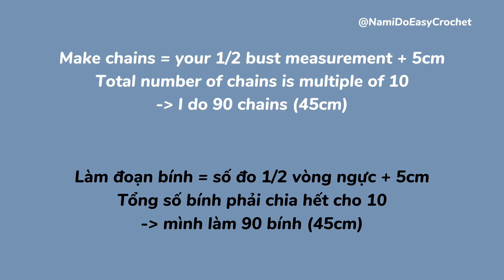Easy Crochet: Crochet cute sleeves top (part 1)